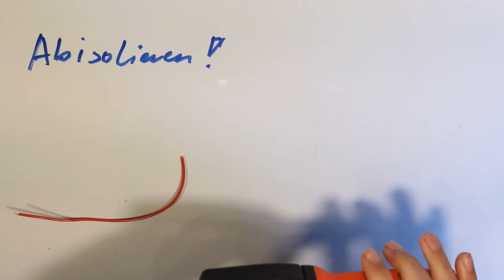Abisolieren wie ein Boss! Kabel Abisolierzange automatik